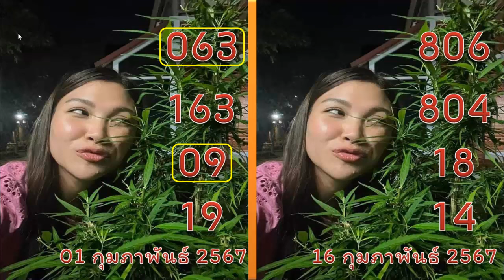เรียนผู้มาเยือน นี่คือเคล็ดลับดีๆ สำหรับการขึ้นและลงสำหรับวันศุกร์ที่ 16 กุมภาพันธ์ 2024